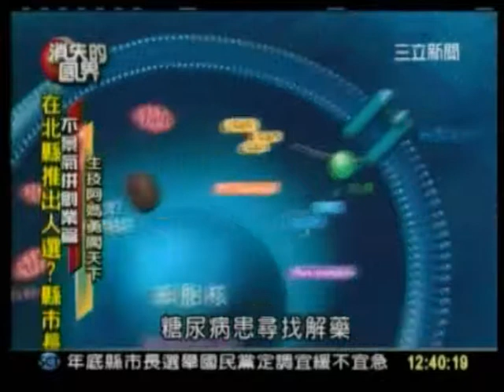Madam Chiang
healthy